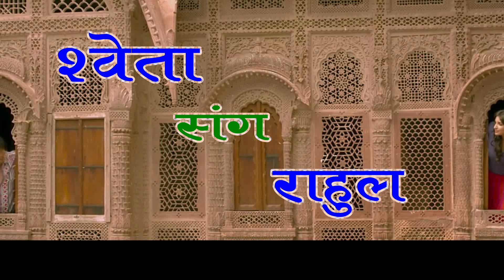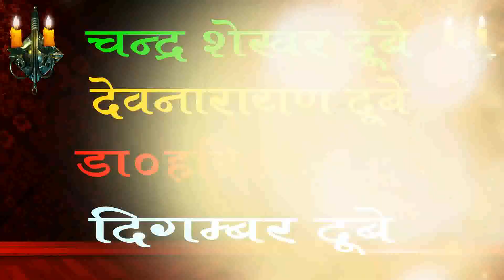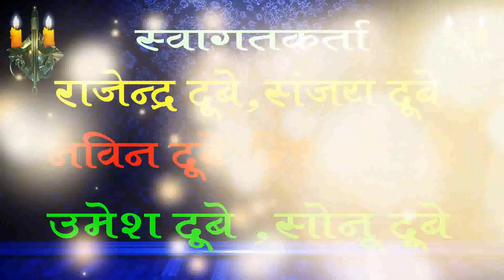Sweta weds Rahul 01-12-2020